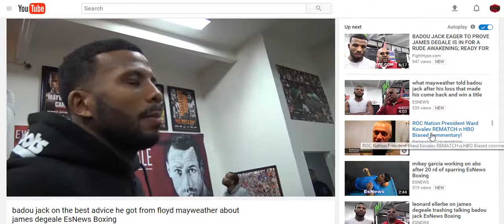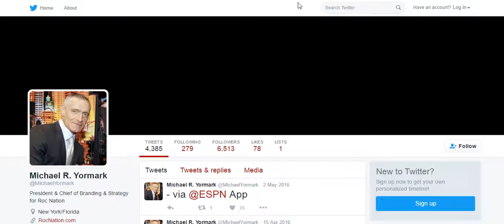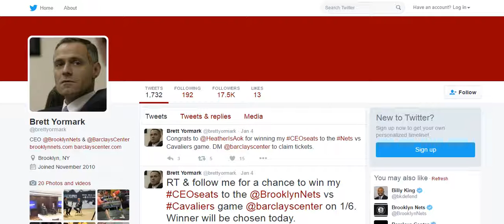What is going on here??? Like really?